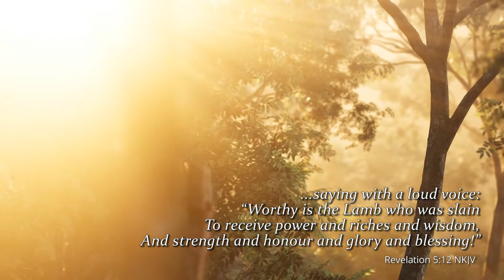12th Jan 2021 - God's Wonderful World Calendar